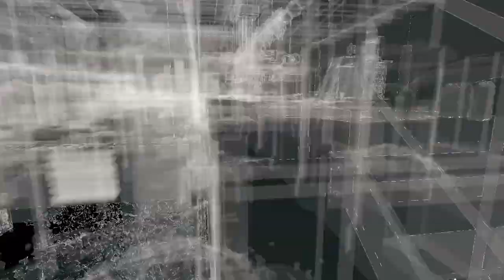Watch Dogs #21 Bedbug Blackmail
Time to create a little blackmail on bedbug and he won't be too happy with what we do!